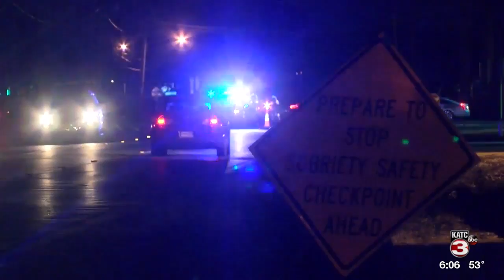NYE Drunk Driving